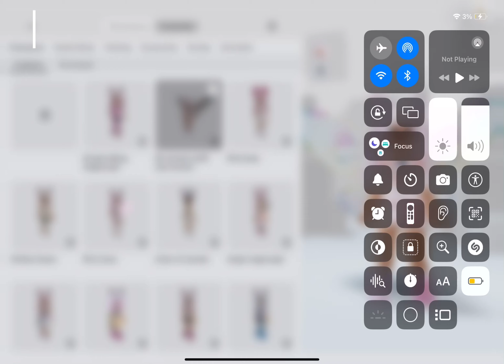I bought $5.00 roubux today!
I just bought $5.00 roubux this morning guys!
Anyways guys and just a heads up, I bought the inside out 2 clothing from an experience by minasood called just inside out 2 🧠.
I have spent 270 roubux there and I have used my computer to calculate 30% of 270 roubux.
The answer was that he has made 81 roubux off of the stuff that I have bought in his inside out 2 game.
With the rest of the around 100 roubux I have bought a Brookhaven gamepass and went shopping in catalog avatar creator.
I bought the Brookhaven gamepass because I play that a lot with my sister.
Programs used:
CapCut
Bye!